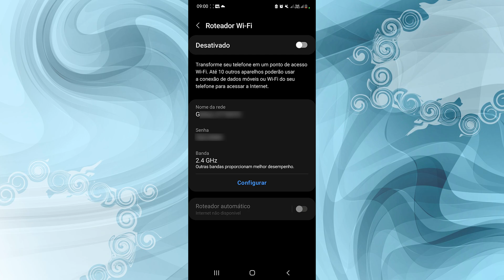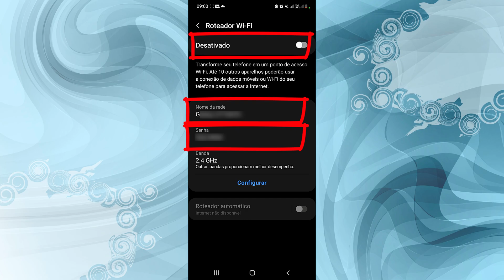Como LIGAR o ROTEADOR do seu Celular e Onde fica a SENHA do Roteador do Celular Samsung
Você consegue ativar o roteador wi-fi para compartilhar a conexão do seu celular com seu notebook ou outros celulares, mas você não encontra a senha de compartilhamento?

Nesse vídeo mostro os menus e opções que você deve acessar para identificar o nome da rede e também a senha do roteador wi-fi do seu celular.

📝Descrição adicional:
Perguntas que esse vídeo vai responder!
 - Saber a senha do roteador do celular
 - Como descobrir a senha do roteador do meu celular?
Em alguns modelos, vai ser necessário saber o nome de usuário e senha do roteador, que podem ser encontrados na etiqueta colada embaixo do dispositivo. Caso não encontre você pode tentar o usuário "admin" e as senhas "admin", "password" ou "1234". Em alguns casos ainda, a senha pode ficar em branco.

 - Como descobrir a senha do Wi-Fi que você está conectado?
 - Como acessar as configurações do roteador pelo celular?
 - Onde fica a senha do roteador do celular Samsung?
 - Como descobrir a senha do Wi-Fi pelo celular